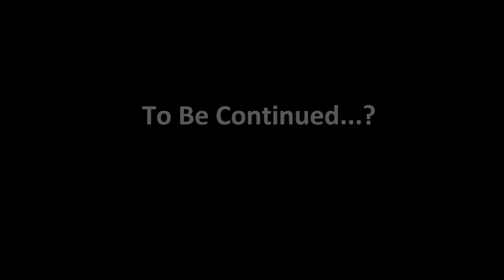GIRLS und PANZER in Rock - It's Late by Queen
Dedicated to Miss. Arisa - by my WILD FANCY... she is so CUTE as here introduced her mind inside... well I shall re-make this in English version ;-)

原点回帰じゃないけど、コレが結局一番好きかもです...